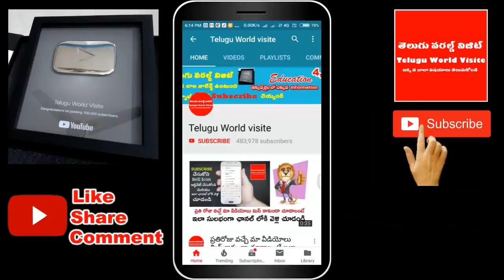మీరెప్పుడైన ఇలాంటి ఆట అడుకోన్నారా ? || Best Game || sweet memories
For any business queries please contact